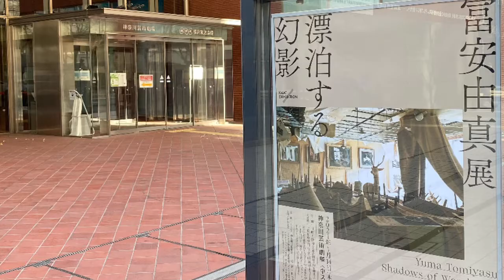Shadows of Wandering - Yuma Tomiyasu - 富安由真展「漂泊する幻影」 KAAT神奈川芸術劇場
漂泊する幻影 - 富安由真展  KAAT神奈川芸術劇場 2021年1月14日［木］〜31日［日］
Shadows of Wandering - Yuma Tomiyasu, KAAT Kanagawa Arts Theatre